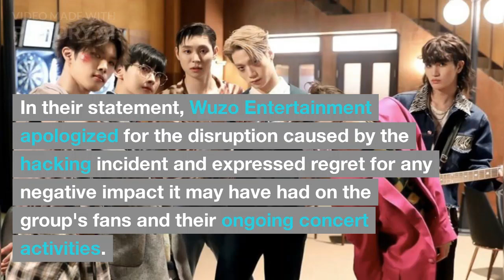BLITZERS Youtube Channel FINALLY recovered AFTER HACKING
In todays video we are going to talk about the recovery of BLITZERS' Youtube Channel.